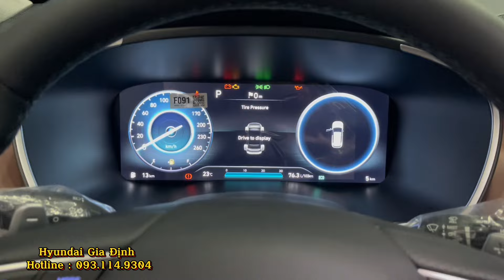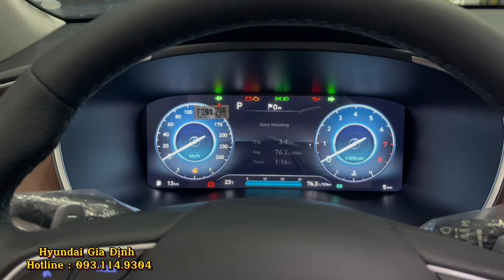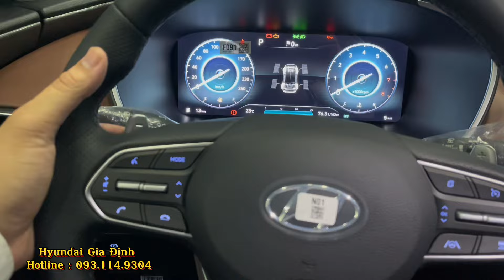Hyundai Santafe Máy Xăng Cao Cấp Giảm Chỉ Còn 1ty160 - Ưu Đãi Khủng Lên Đến 100 Triệu Tiền Mặt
Hàng loạt nâng cấp đáng giá đã xuất hiện trên Hyundai Santa Fe 2024, mang lại cái nhìn đẳng cấp hơn cho mẫu SUV 7 chỗ, xứng đáng là mẫu xe có thiết kế đẹp nhất của thương hiệu Hàn Quốc đang phân phối tại Việt Nam

Về tổng thể, Hyundai Santa Fe thế hệ mới có kích thước Dài x Rộng x Cao lần lượt là 4.785 x 1.900 x 1.685 (mm), tức dài hơn 15mm, rộng hơn 10mm, cao hơn 5mm so với thế hệ tiền nhiệm.

Chiều dài cơ sở xe đạt 2.765 mm, khoảng sáng gầm 185 mm, cao hơn thế hệ trước 20 mm, góc tiếp cận trước đạt 18,5 độ, góc thoát sau đạt 21,2 độ, giúp chiếc xe dễ dàng hơn trong việc chinh phục nhiều địa hình khó khăn.

Hyundai Santa Fe 2024 ngoài các trang bị an toàn cơ bản còn được bổ sung thêm gói công nghệ an toàn Smart Sense với nhiều tính năng cao cấp bao gồm:
Hệ thống hỗ trợ giữ làn đường LFA
Đèn pha thích ứng Adaptive High Beam AHB
Hệ thống giám sát & phòng tránh va chạm điểm mù BVM & BCA
Hệ thống phòng tránh va chạm với người đi bộ
Hệ thống hỗ trợ đỗ xe chủ động...
Riêng trên bản Cao cấp có thêm tính năng ga tự động thông minh (Smart Cruise Control) và tự động giữ khoảng cách với xe phía trước.

Động cơ xăng Smartstream Theta III 2.5L (mã hiệu G4KM) phun xăng đa điểm MPi, cho công suất tối đa 180 mã lực, mô-men xoắn cực đại 232Nm.
Động cơ dầu Smartstream D2.2 (mã hiệu D4HE), cho công suất tối đa 202 mã lực, mô-men xoắn cực đại 441Nm.

-Giá bán cũ Hyundai Santafe
Hyundai SantaFe 2.5 AT Xăng Tiêu Chuẩn 1.029 triệu đồng
Hyundai SantaFe 2.5 AT Xăng Cao Cấp 1.210 triệu đồng
Hyundai SantaFe 2.2 AT Dầu Tiêu Chuẩn 1.120 triệu đồng
Hyundai SantaFe 2.2 AT Dầu Cao Cấp 1.269 triệu đồng
Hyundai SantaFe Hybrid 1.369 triệu đồng

Giá bán mới cập nhật
Hyundai Santa Fe 2.5 Xăng Tiêu chuẩn 979 triệu đồng
Hyundai Santa Fe 2.2 Dầu Tiêu chuẩn 1.070 triệu đồng
Hyundai Santa Fe 2.5 Xăng Cao cấp 1.160 triệu đồng
Hyundai Santa Fe 2.2 Dầu Cao cấp 1.219 triệu đồng
Hyundai Santa Fe Hybrid 1.269 triệu đồng

Như vậy , bản Santafe Hybrid có mức giảm lên đến 100 triệu đồng so với mức giá niêm yết cũ.
Quý anh chị có nhu cầu mua xe liên hệ em Hiếu để được tư vấn cụ thể về sản phẩm , giá bán , chương trình khuyến mãi và đặc biệt là  quà tặng đặc kèm và cực kỳ ưu đãi và tốt nhất ở thời điểm hiện tại.

Em Hiếu chân thành cảm ơn tất cả mọi người đã ủng hộ em Hiếu trong thời gian vừa qua.
𝗦𝗵𝗼𝘄𝗿𝗼𝗼𝗺:
- Cơ sở 3S: 94 - 96 PhạmĐình Hổ, Phường 2, Quận 6, Tp Hồ Chí Minh
- Cơ sở 1S: 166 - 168 Phạm Văn Đồng , Gò Vấp, Tp Hồ Chí Minh